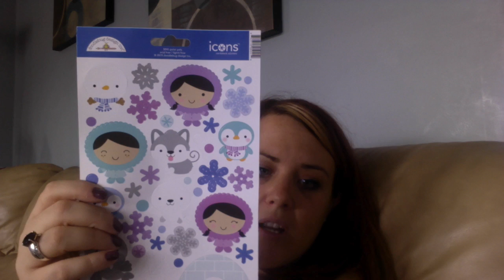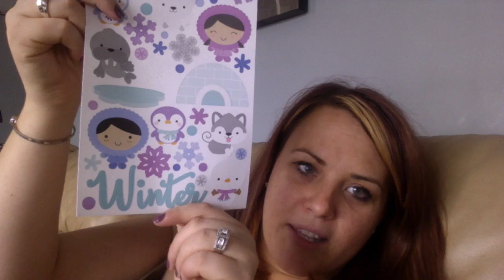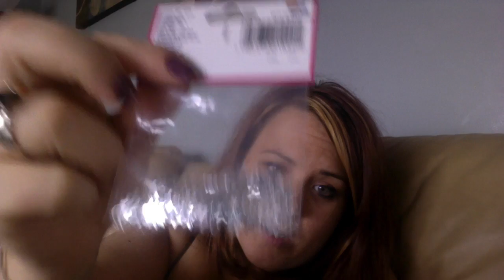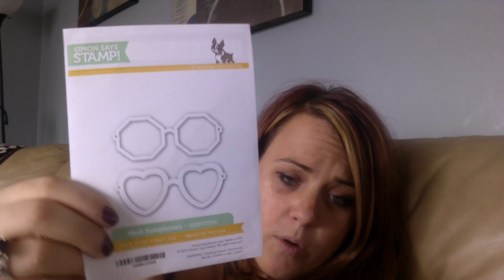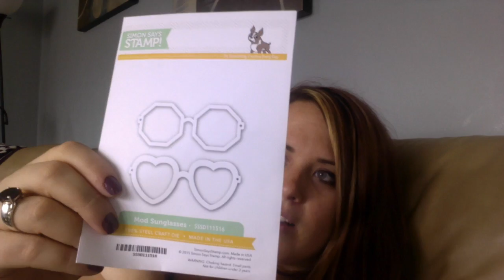Fun Lil Simon Says Stamp Haul & Some Chat